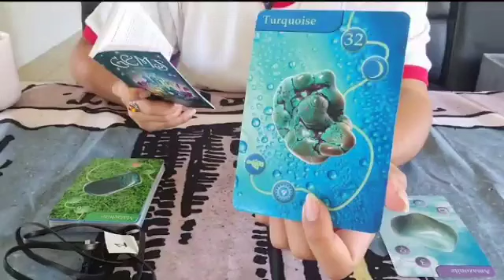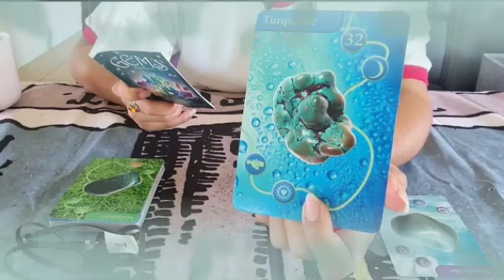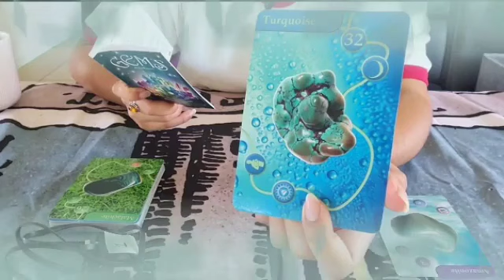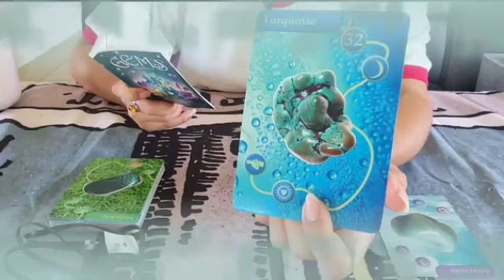تاروت برج الحوت ♓ عندي لك خبر بمليون جنيه❤️‍🔥مين شخص ده راصدك😱عايز منك أيه..🤫